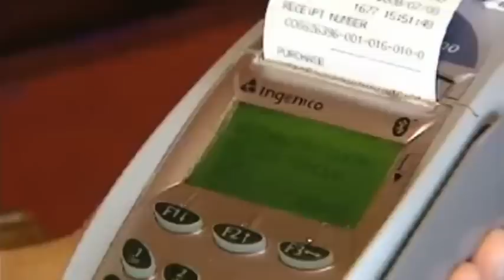加拿大人2015理財目標：NO1.還債 (2014.12.31) | MING PAO CANADA | MING PAO TORONTO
明天就是2015年﹐是時候為來年財政狀況定一個目標。根據一份最新調查顯示﹐加拿大人的新年理財目標排行榜中﹐償還欠債已經連續蟬聯5年榜首。以此為首的加國居民更有增無減﹐由去年的16%上升至22%﹐升幅接近3成。相反﹐退休儲蓄計劃的重要性則相對減少﹐轉而關注較短期的理財目標如支付帳單及每日預算。